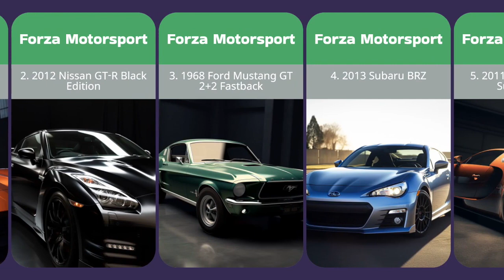Top Cars in Video Games That Every Gamer Dreams Of Driving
Are you a gamer and a car enthusiast? Then this video is tailor-made for you! Get ready to rev your engines and take a high-speed ride through the best cars in video games history. In this video, we've compiled a list of the top cars that every gamer dreams of driving. From classic muscle cars to futuristic speed machines, we've got it all. So sit back, buckle up, and get ready for a gaming experience like no other!